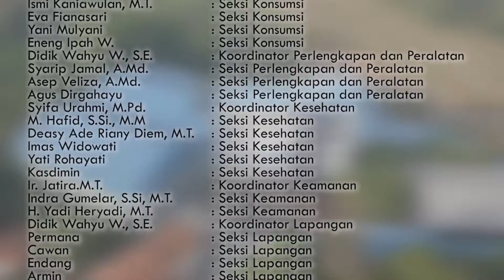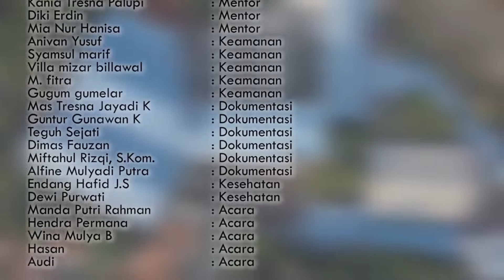PKKMB 2018 STT WASTUKANCANA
Pengenalan Kehidupan Kampus Bagi Mahasiswa Baru (PKKMB)
Sekolah Tinggi Teknologi WASTUKANCANA
Tema: Membentuk Mahasiswa Cerdas dan Berakhlak Untuk Menyongsong Evolusi Industri 4.0